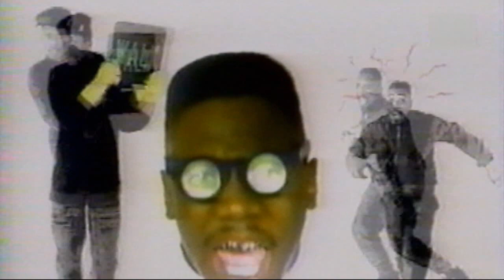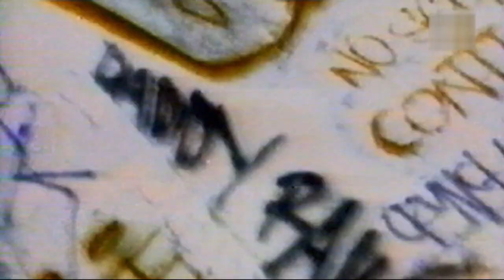Son Of Bazerk - Change This Style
Old School Hip Hop 1991
[ Tony Allen - Jeffrey Height - Gary Staton - Cassandra Jackson ]
VHS VIDEO & AUDIO REMASTERED